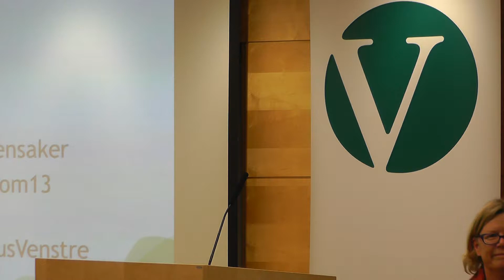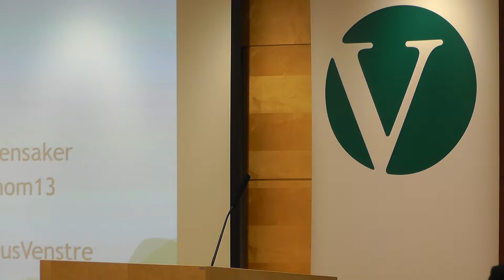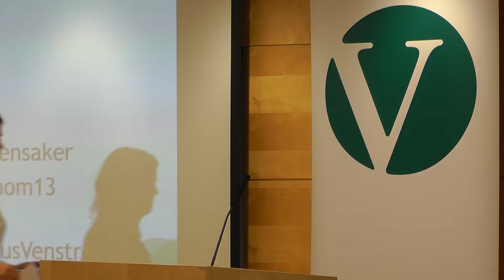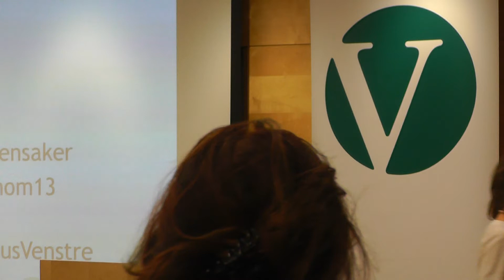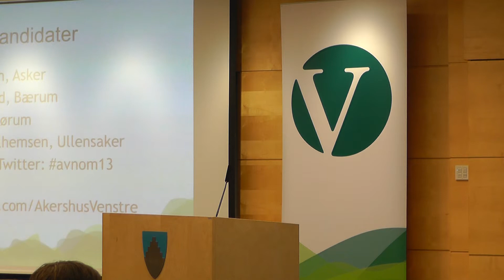Solveig Schytz - sluttappell til nominasjonsmøtet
Fra Akershus Venstres nominasjonsmøte 8. november 2012.